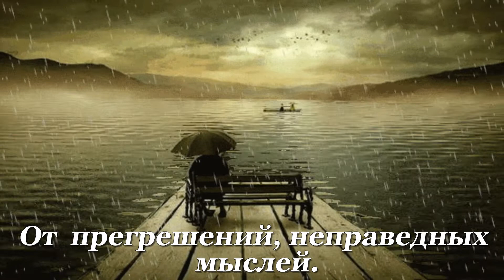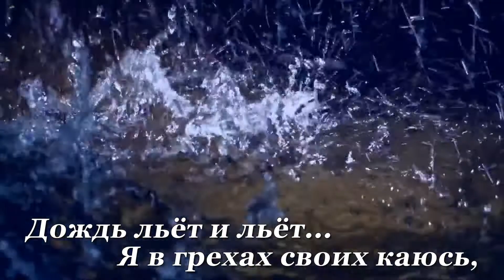Прогулка под дождём.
стихи - Андрей Нестеров:
Дождик с утра в мои окна стучится,
Дробь выбивая тревожно и гулко.
Странное что-то с душою творится...
Зонтик беру и иду на прогулку.

В парке березы красавицы мокнут,
Кроны сомкнув над пустынной аллеей.
Свежий, озоном напоенный, воздух
Жадно вдыхаю и словно хмелею.

Лужи вокруг пузырятся  игриво,
Капли на листьях, как девичьи слезы.
И небеса громыхают ворчливо...
Как я люблю эти летние грозы.

Дождь  для души моей, как очищение
От  прегрешений, неправедных мыслей.
Словно Господь  мне дарует  прощение
И наставляет для истинной жизни.

Дождь льет и льет...  Я в грехах своих каюсь,
Душу от скверны очистить пытаюсь...
И возвращаюсь домой просветленным,
Мокрым до нитки, но Богом прощенным...